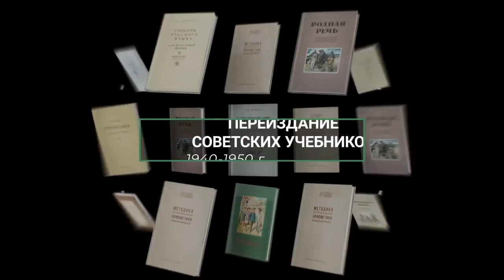Клим Жуков, Война во Вьетнаме, часть 5. Французские интервенты на пути к генеральному сражению